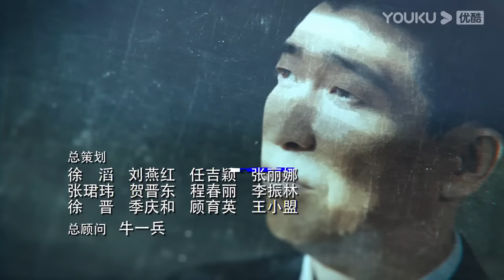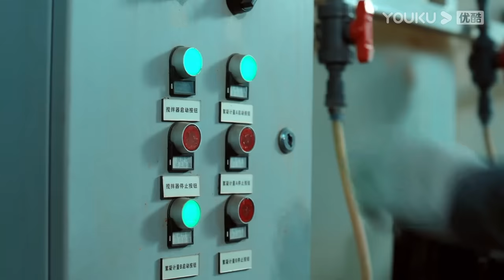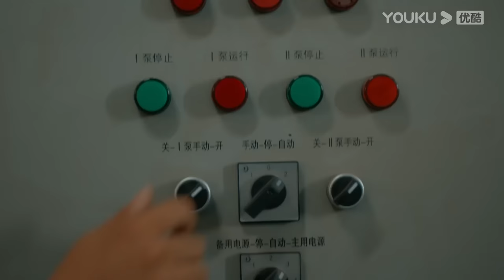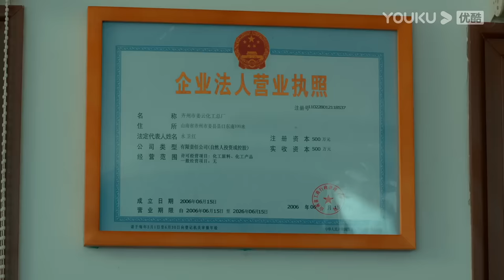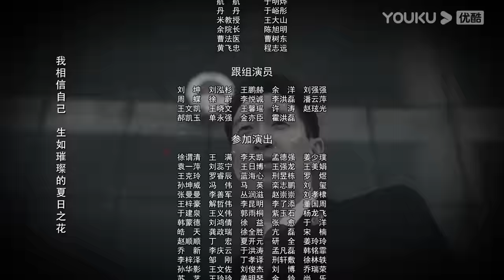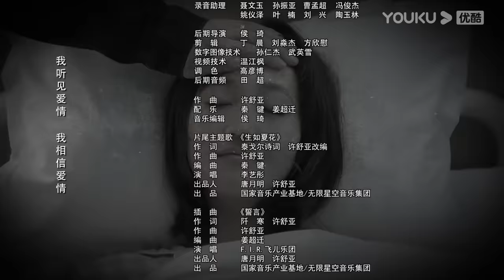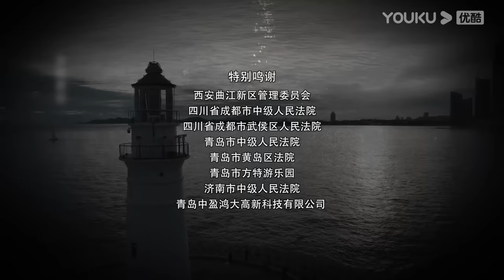【宣判 The Justice】 EP27 | 公正宣判！铁面法官智判疑难悬案，维护人间正义！| 王千源/蓝盈莹/严屹宽/张丰毅 | 悬疑片 | 优酷悬疑剧场 YOUKU SUSPENSE